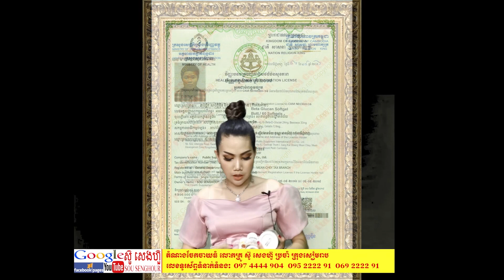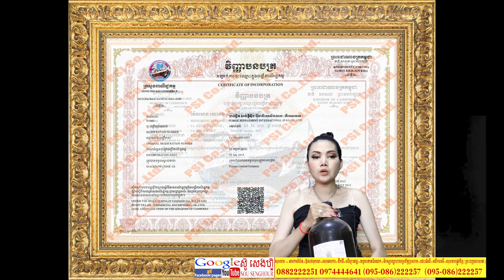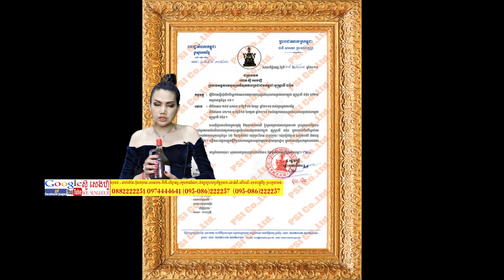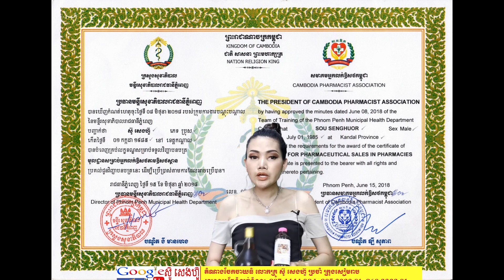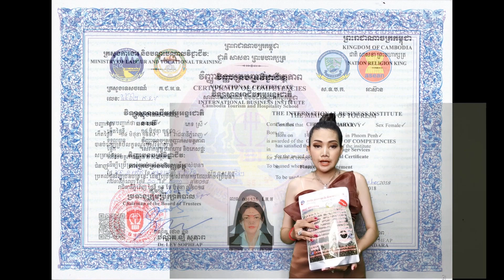162 green tea japan tea តែបៃតង សុខភាព អាហារបំប៉ន ថ្នាំខ្មែរ traditional medicine spirulina បោះដុំ